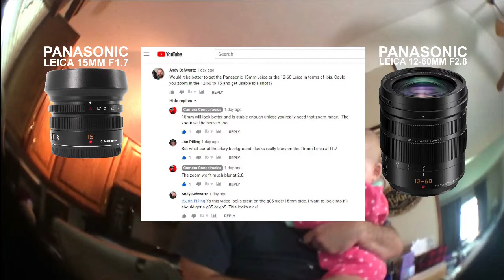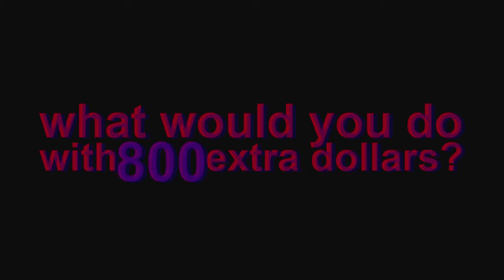Which Camera Should I Get for Video in 2019?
Manfrotto Pixi

Rode VideoMicro

Vastar Cellphone Holder

EXMAX Dual Flash Bracket Holder

In this video I talk about my current video setup and then talk through the different options I've considered. I also talk about the lenses I want or don't want and why I do or don't want them.